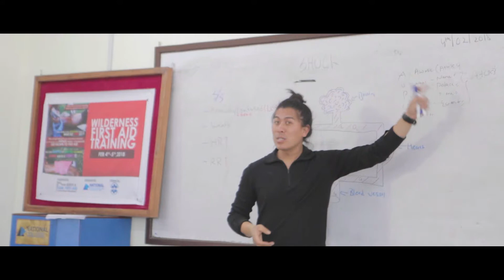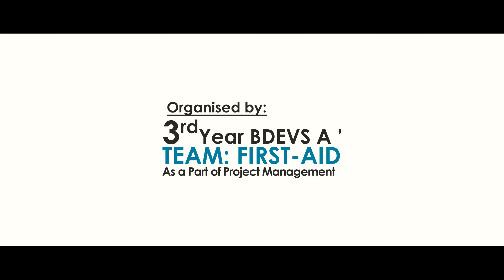Wilderness First Aid Training 2018